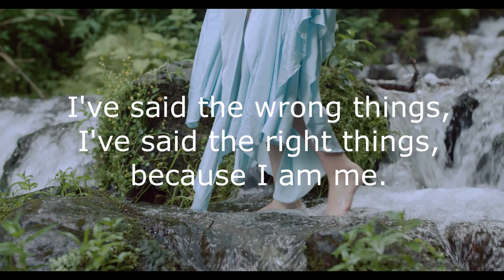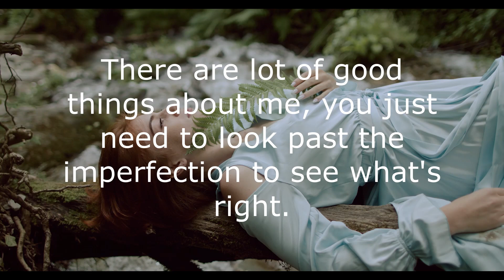I'm just me (Poem)